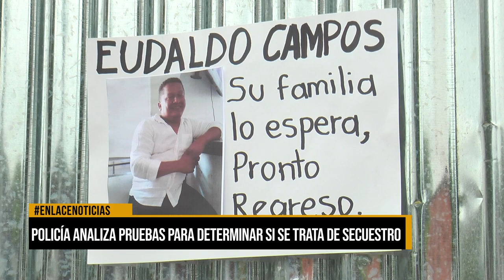Policía analiza pruebas para determinar si se trata de secuestro